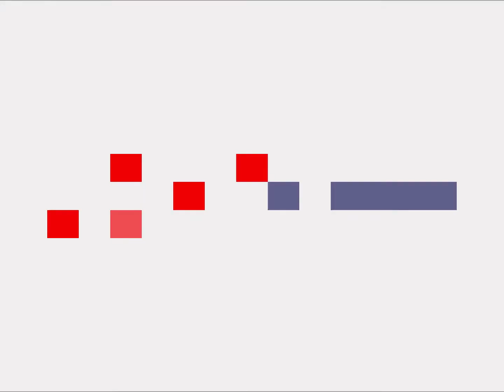MOMONSTERS - Haha : Peluche Musical | JUGUETE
Bandai, 2021